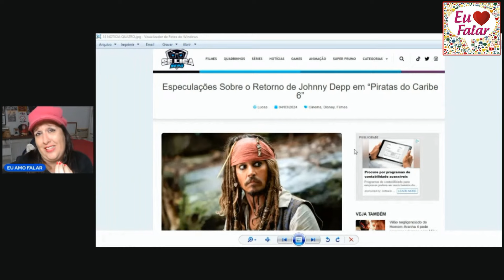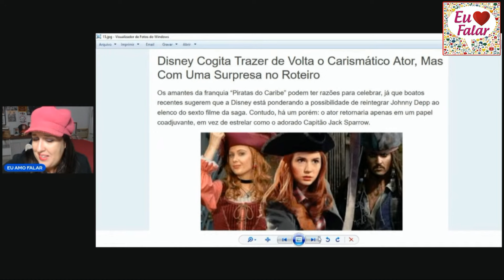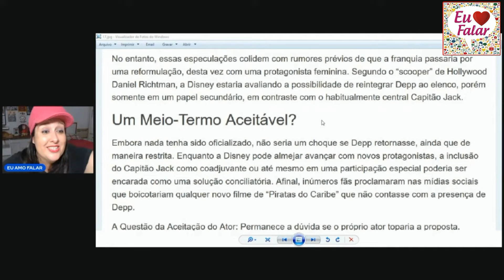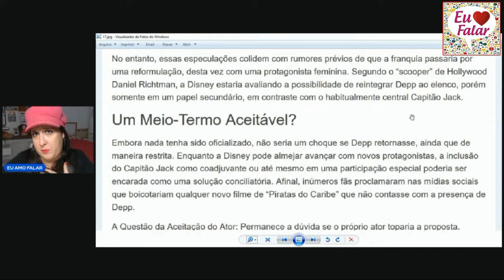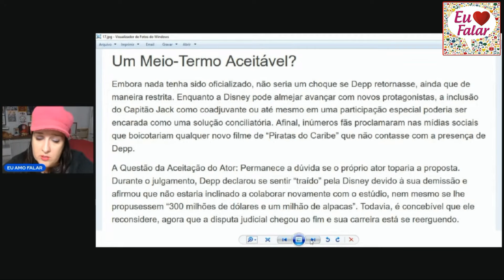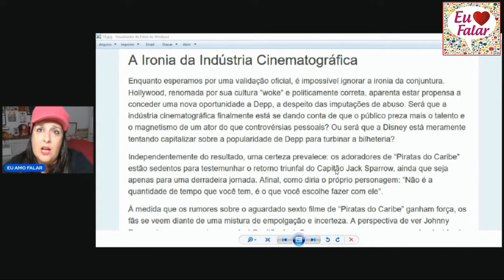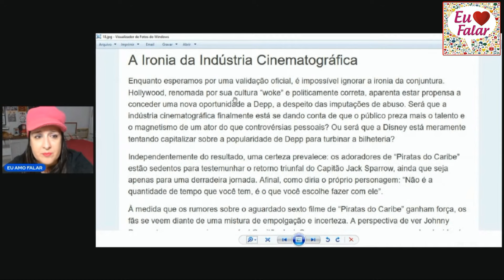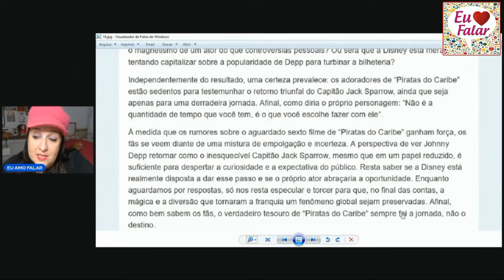😡 JOHNNY DEPP VOLTARÁ COMO COADJUVANTE EM "PIRATAS DO CARIBE 6???"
euamofalar

Mande um PIX e nos ajude no canal!
Obrigada, galera!!!